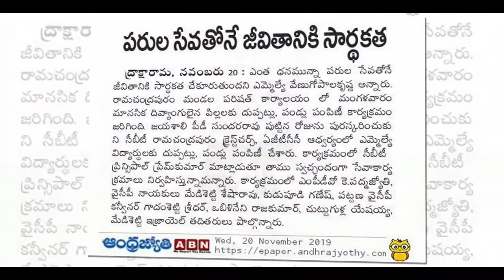RAMACHANDRAPURAM, WEST GODAVARI DIST BLANKETS & FRIUTS DISTRIBUTION 20 11 2019 1